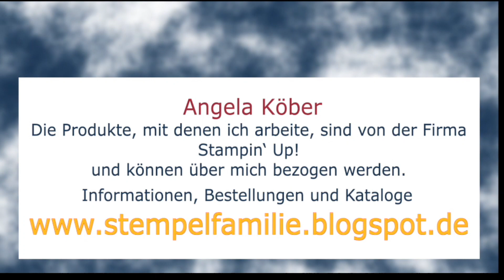Chill mal - DIY Wie geht das? Klappkarte mit Lesezeichen - Chill-Kröten Stampin' Up! Anleitung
Meine Anleitung für eine Klappkarte mit Lesezeichen. Gestaltet wurde sie mit dem Designerpapier Tintenkunst und dem Stempelset Chill-Kröten.

Mutter-Sohn-Battle: Ein Stempelset - zwei Kartenideen
Eine weitere Idee mit diesem Stempelset findest du bei Jonas, dem Stempelnerd:

Verwendetes Material in diesem Video:
Stempelset Chill-Kröten  - #155389
Designerpapier Tintenkunst - #155464

Werkzeuge & Hilfsmittel:
Papierschneidemaschine - #152392
Stempel- u. Perforiermatte - #126199